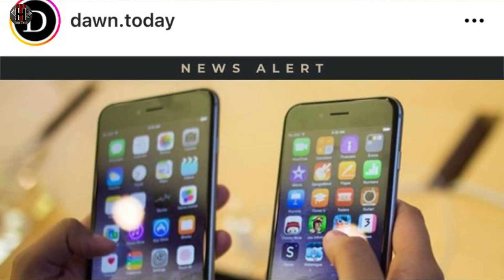PTA Taxes Removed? | Network LoadShedding 😱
Aslam-o-Alaikum welcome to another video...

In this video We talk about PTA taxes OR Network load shedding...

PTA unblocks non-approved phones to lure users..However, their joy is not going to last for long, as the PTA has explained that unblocking an unspecified number of non-PTA approved cell phones was a regular exercise aimed at encouraging people to deposit tax to continue to use the services.

The telecom operators warned the Senate Standing Committee on Finance that there might be connectivity load-shedding hitting the country next fiscal year by shutting down mobile phones for hours if the Custom Duty on Fiber Optical Cable and other taxes were not slashed drastically.